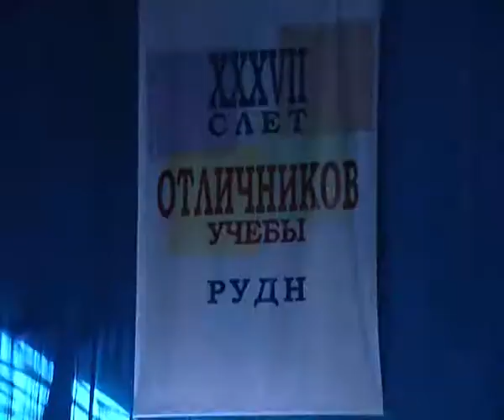Слет отличников в РУДН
В Университете Дружбы Народов состоялся ежегодный слет отличников. Лучшие из лучших собрались вместе, чтобы получить заслуженные награды и настрой на дальнейшую учебу.